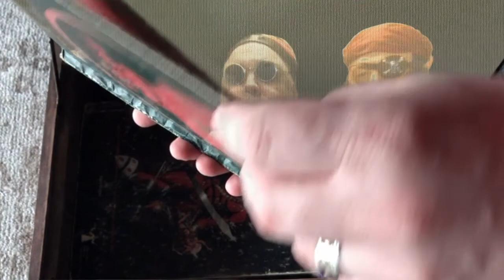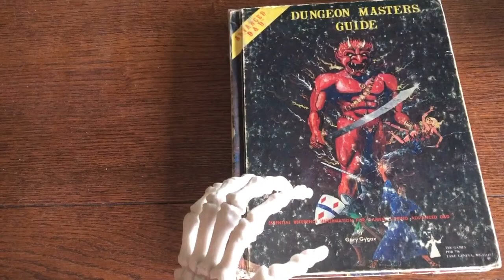Conga Line of Doom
Sheltering from the covid 19 plague has left some of us with more time on their hands.